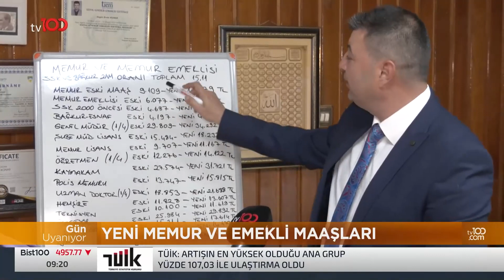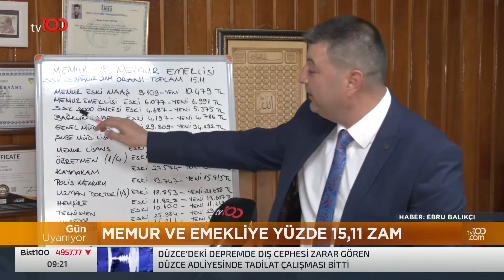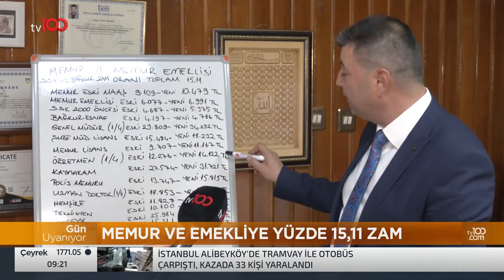MEMUR VE EMEKLİ MAAŞLARINA YÜZDE 15,11 ZAM! | TV100 HABER